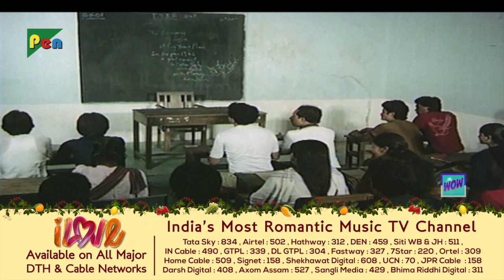કિશન ની લવ લાઈફ - Bhabhi Na Heth | Gujarati Movie | Kiran Kumar, Mahesh Joshi, Pushpa Shah